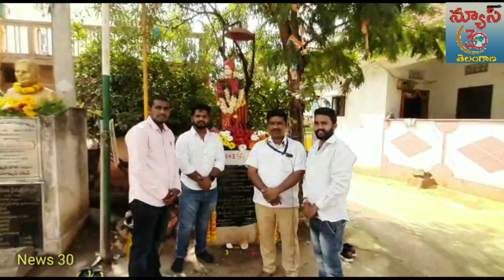అవతారపురుషుడు స్వామి వివేకానంద/ Vivekaananda Jayanti celebrations....